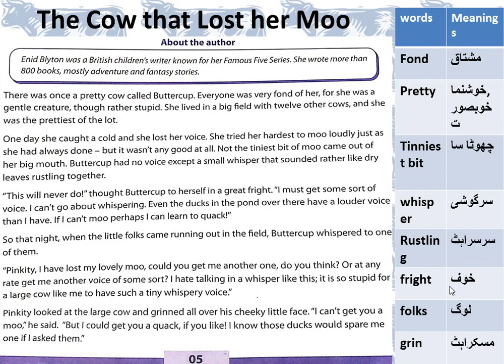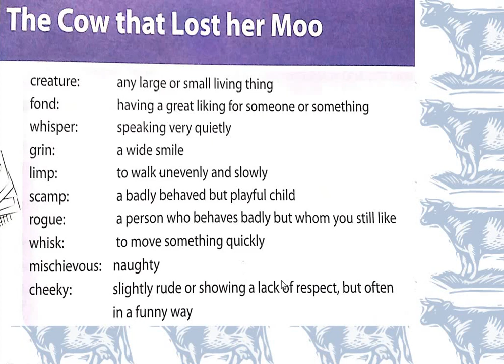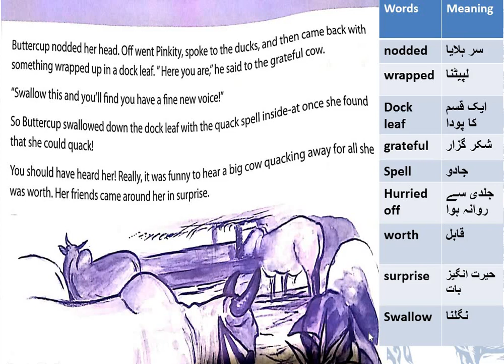English For Class 6th Unit 2 Video Lesson 1 The Cow That Lost Her Moo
An interesting story of a cow who lost its voice. let us see what happened with her.